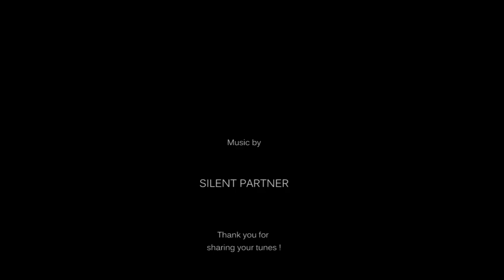Sandman's hand (Mamer - 2009)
Random footage editing project. Enjoy the tune ;)